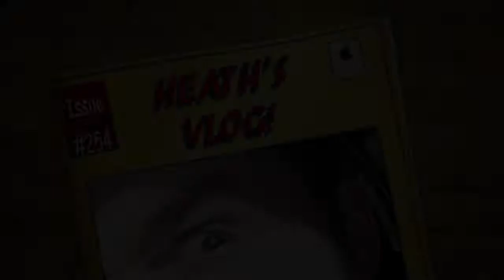#254 HEATH'S VLOG STARDATE 140424 Project Chicken Callback!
I have a callback for "Project Chicken" where I play Hunger and get to eat Whip Cream and Ghetto Cheesies again!!!

I got to do the pigging out in front of the Production Company, I made them laugh so there is that.

Heading to Gangster Burger and set up a Hot Spot and watch Netflix on my iPad until its time for class at Second City.

I am Vlogging my journey in trying to become an actor/performer. I started my journey May 10, 2010.